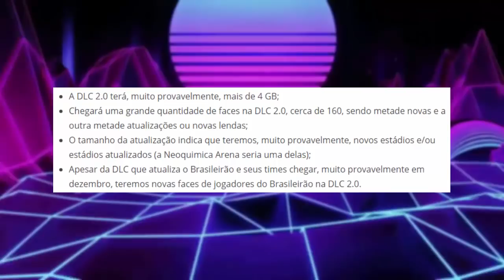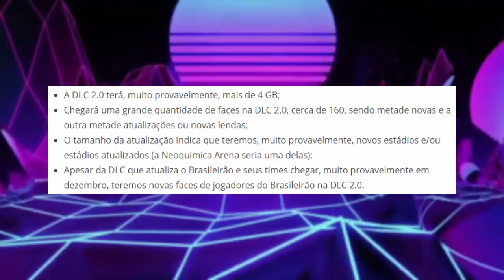PES 2021 - 160 NOVAS FACES + NOVO ESTÁDIO ATUALIZADO NA ATUALIZAÇÃO 2.0! - (NOVIDADES DLC 2.0)